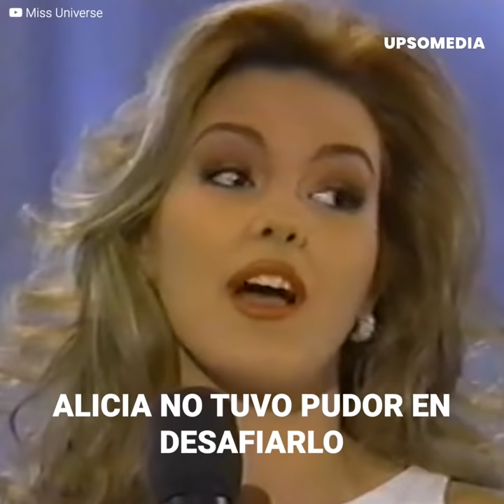Alicia Machado y el video privado que casi arruina su vida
Alicia Machado jamás imaginó que coronarse reina la convertiría en una de las enemigas de Donald Trump. Aunque no tuvo pudor en revelarse y avergonzar al ex presidente en una entrevista. Nunca pensó que su hazaña se transformaría en su peor pesadilla y que Trump la avergonzaría de la peor manera.